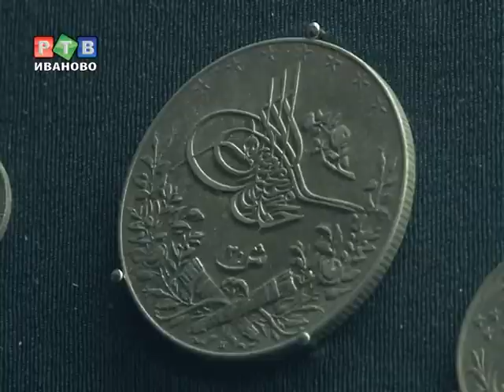Подведены культурные итоги 2012 года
В Иванове подвели итоги работы сферы культуры в Ивановской области. 2012 год запомнился хорошими событиями. Одно из главных -- приобретение архива Андрея Тарковского.